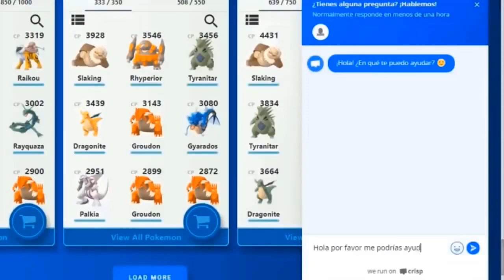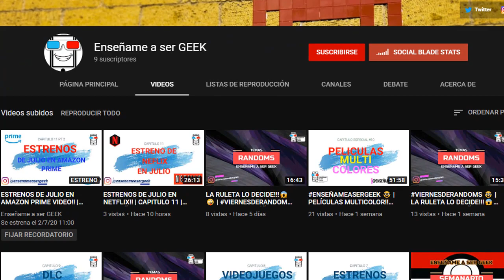ESTAS SON TODAS LAS RECOMPENSAS SEMANALES DE ESTE MES (JULIO) - POKEMON GO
PAGINA PARA LAS MEJORES CUENTAS DE POKEMON GO Y POKEMON PARA EL PVP:

SI LLEGASTE HASTA AQUÍ COMENTA:

TENGO UN DITTO TIPO DRAGÓN :v